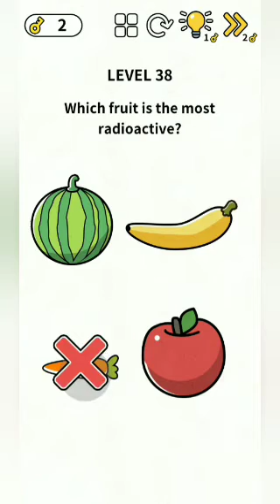Brain game iq challenge/ level 36,37,38,39,40 / GAMEPLAY